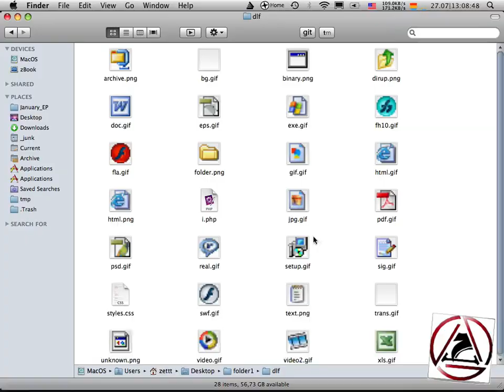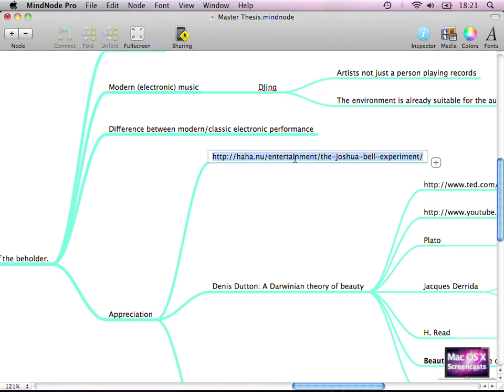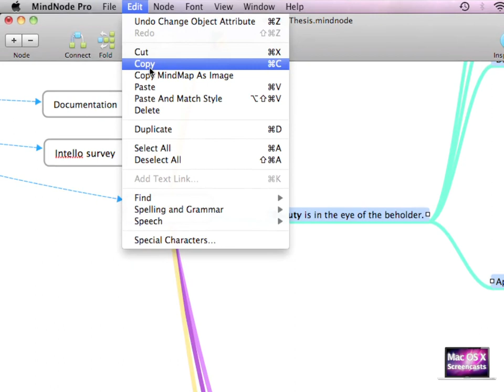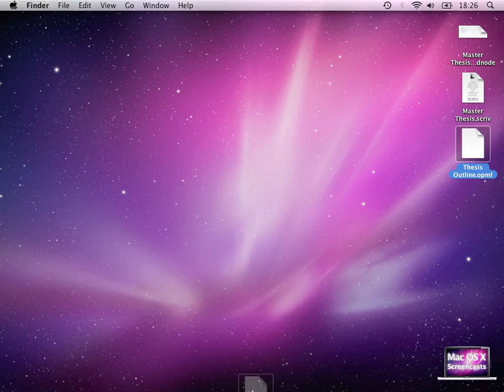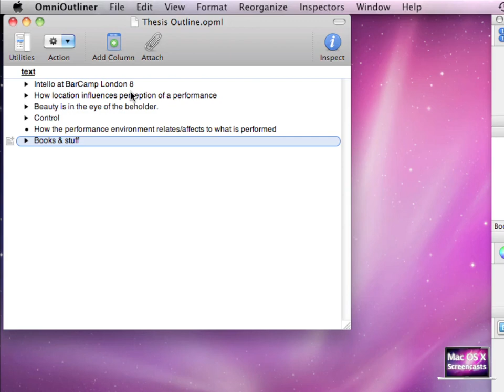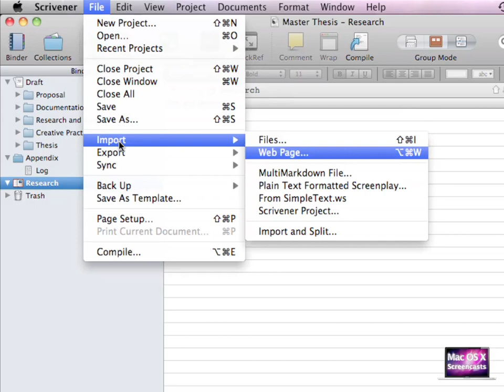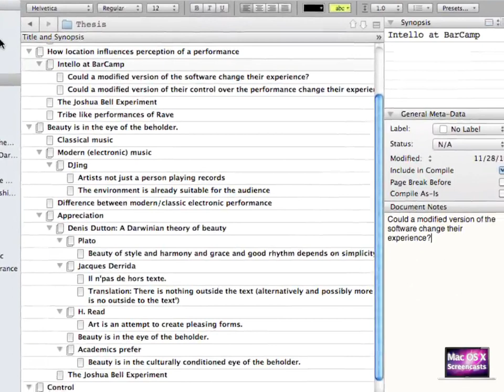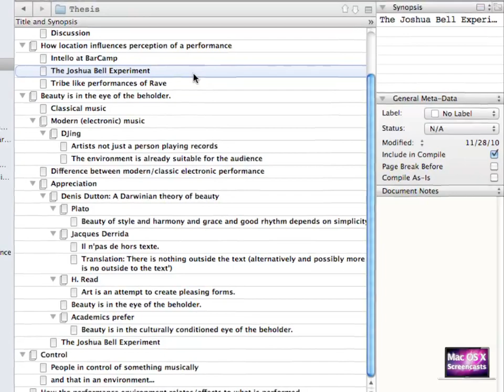Scrivener Tutorial IV: Outlining - en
Our firth Scrivener tutorial is all about outlining.
Did you know that Scrivener is able to import outlines from a format called OPML? An outline markup format.
Personally I use mainly MindNode and CarbonFin's Outliner on Mac, iPhone or iPad.